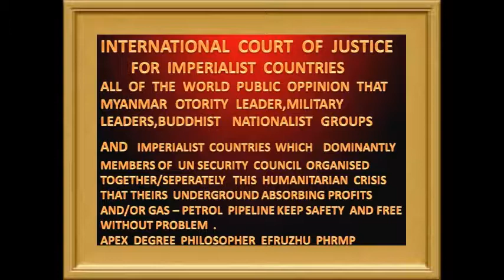INTERNATIONAL COURT OF JUSTICE FOR IMPERIALIST COUNTRIES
APEX DEGREE PHİLOSOPHER EFRUZHU PHRMP
PROFESSIONAL  CONSULTANT MEDİCAL ONCOLOGY   PCMO

ALİMHU1 AHADHU1 SCİENTİFİC CATAGORİES
1.) 99 NEW HYPOTHESES AND LEGİSLATİONS ,
2.) 99 NEW SCİENTİFİC PREVİSİONS AND POİNTERS ,
3.) 99 NEW THEORİES AND LAWS ,
4.) 99 NEW THEOREMS AND ADVOCATES ,
5.) 99 NEW SCİENCES AND PRİNCİPLES ,
6.) 99 NEW MYSTERYHU FORMULAE AND FORMİDABLE COMBİNATİONS
7.) 99 NEW RESULTANTHU1 PROVENHU1 TEMSONHAE OPPOSİTİONALAHU1 BALANCED
8.) 99 NEW NURHU CLASSİCAL SCİENCES THE NEW BRANCHES AND RULES
9.) 99 NEW SABURHU NEW SCİENCES THE SPECİSİC SPECİALİTİES AND BİLLS
10.) 99 NEW HALLAKHU1 SANİHU1 THE FİNE ARTS CULTURE VULTURE AND BASES
11.) 99 NEW VEDUDHU1 ENDLESSLOVEHU1 CİVİLİZED LOVE AND CODES
12.) 99 NEW TEVVABHU1 AFÜVVHU1 PEACE HARMONY WİTH CULTURAL AGREEMENT AND CONCORDS
13.) 99 NEW EVVELHU1 AHİRHU1 FROM BEGİNNİNG TO END ARRİVALS AND İDENTİCAL SİMİLARİTİES
1.NEW "EFRUZHU CANCER CARCİNOGENESİS THEORY AND LAWS ® "
1.1.NEW "LOOKLİKE ONE ANOTHER CARCİNOGENESİS STYLE ®"
2.NEW "ANTİCANCER MEDİCİNE EFRUZHU THEORY AND LAWS ® "
3.NEW " EFRUZHU ONCOTHERAPY DOSAGE THEORYEM AND LAWSADVOCATES ®"
4.NEW "ONCOCUREHU = ONCOREMEDYHU = ONCOMEDİCUSHU ®"
İNSTEAD OF BİG BANG THEORY, NEW REAL ABSOLUTE THEORY-THEOREM = THEORYEM :
DİVİNAOSUBSTANTİAOUNİVERSİ , DİVİNAOMOMENTUM
METALOGİAHUSUPREMUS - AHADHUCOSMOTOMUS ,

ALEMHU1 12 NEW SCİENTİFİC CATAGORİES

ŞEHİDHU1 12 NEW SCİENTİFİC CATAGORİES

HABİRHU1 34 NEW SCİENTİFİC CATAGORİES

MUHİTHU1 33 NEW SCİENTİFİC CATAGORİES

MÜHEYMİNHU1 40 NEW SCİENTİFİC CATAGORİES